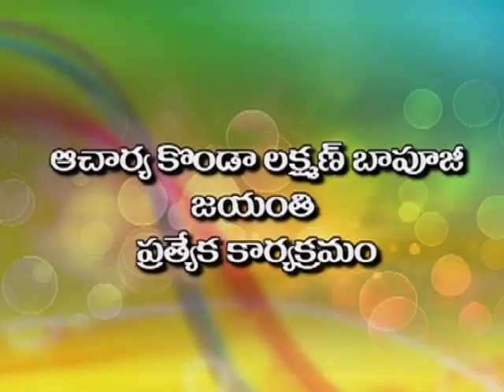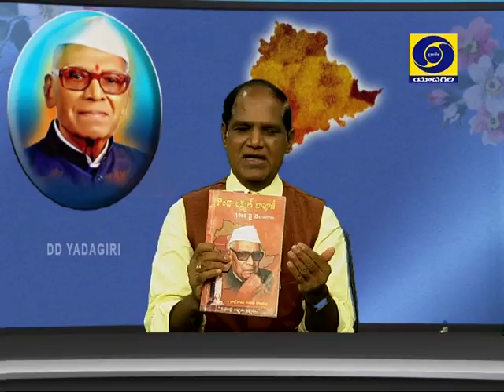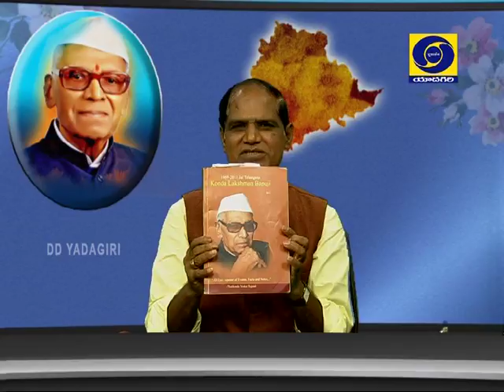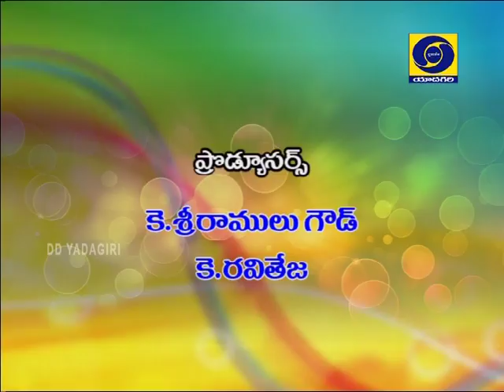Acharya Konda Laxman Bapuji Jayanthi Special Program Dt: 2709/2018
Experts:
1.T.Venkata Rajaiah, Professor, OU and Author
2.Dr.P.Ramulu